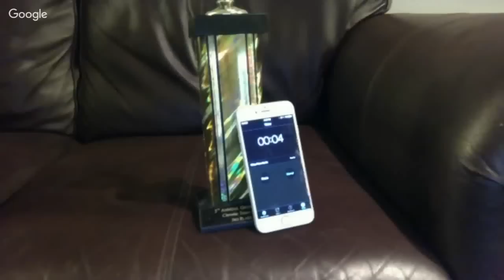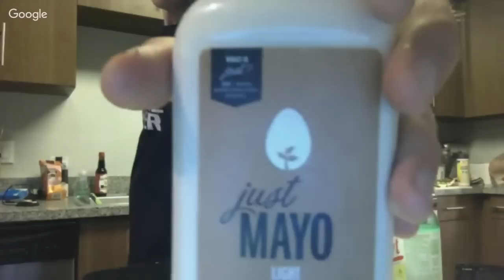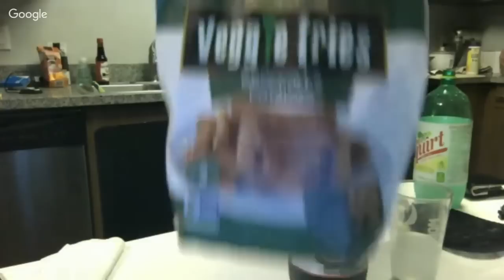LIVESTREAM: THE NEXT "CHEAT DAY" CHALLENGE + GOT FEATURED!